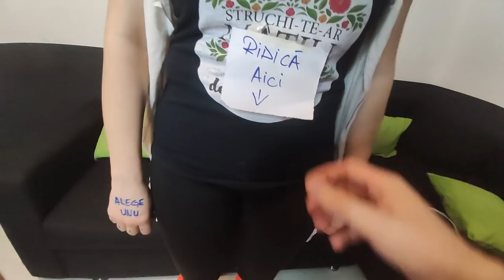Anisia mi-a facut o super surpriza de 1 Martie !